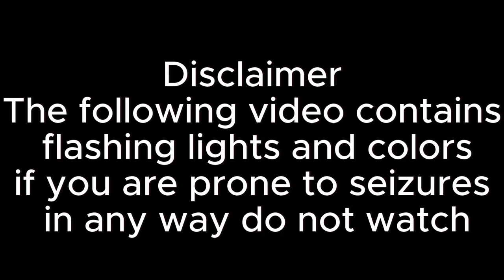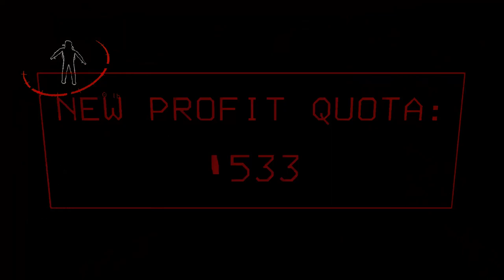Lethal Company' Lethal Nonsense with people I don't know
And before anyone asks they were cool with making this a video and I will add credits to their channels if they ever comment on this video cause I dont really have contact with them.